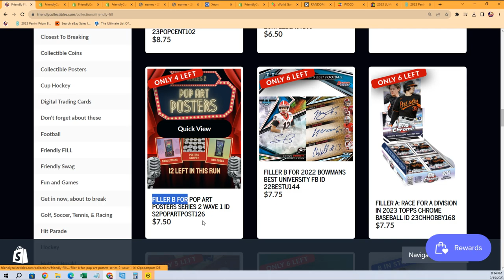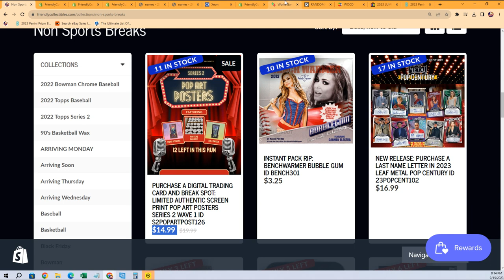Pop Art Posters Series 2 Wave 1 FILLER A ID S2POPARTPOST126